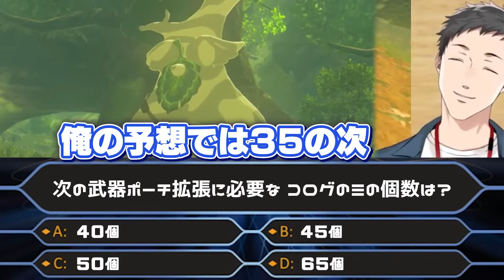マップ探索が捗りすぎて中々ゼルダを助けに行けない社築のブレス オブ ザ ワイルド【にじさんじ/切り抜き】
◎アーカイブ
　【ゼルダの伝説 ブレス オブ ザ ワイルド #21】最北端ヘブラ山脈へ到着！いよいよマップが全て埋まる時…！？【にじさんじ/社築】
　【ゼルダの伝説 ブレス オブ ザ ワイルド #22】翼のない俺達にしか見えない世界がきっとある【にじさんじ/社築】
　【ゼルダの伝説 ブレス オブ ザ ワイルド #23】がんばれリンク…おまえがナンバーワンだ!!リーバルの想いを受け継ぐトルネード編【にじさんじ/社築】
　【ゼルダの伝説 ブレス オブ ザ ワイルド #24】イチカラ村遂に完成！エノキダを祝福したリンクが向かう先は…！？【にじさんじ/社築】

―📚目次―――――――――
0:00 催促
0:34 ミモジチャレンジ
1:50 大 航 空 時 代
2:42 もう手遅れゴロ…
3:29 サーフィン社
5:11 天才料理人
7:32 思い…出した！
9:05 人月の神話
11:20 クイス＄ヤシオネア